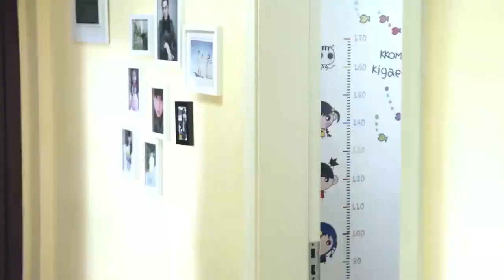6歲孫女只給姥姥夾菜不給奶奶夾，奶奶怒摔筷子，破口大罵！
"17-wmda
💘【劇情簡介】該劇圍繞房家三姐弟（董潔 翟天臨 邱澤 ）的成長生活展開，講述了他們在面臨親情與愛情、職場與婚姻時，種種抉擇的故事。